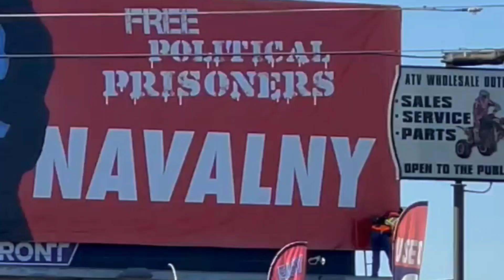БИЛБОРД ЗА НАВАЛЬНОГО!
Житель Сакраменто (Калифорния) Алексей Товарян сегодня разместил в своем городе билборд в поддержку Навального.